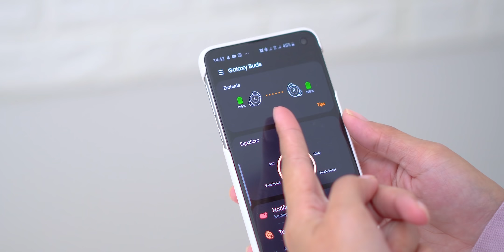TIAP HARI PAKAI INI!! Samsung Galaxy Buds